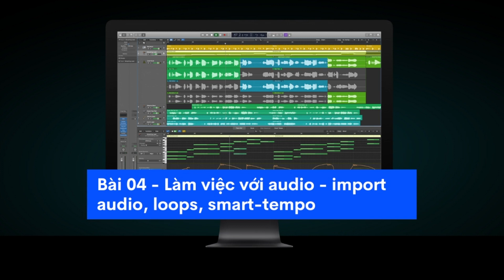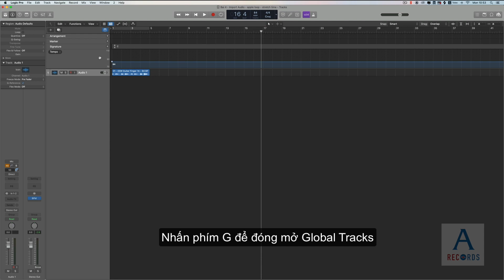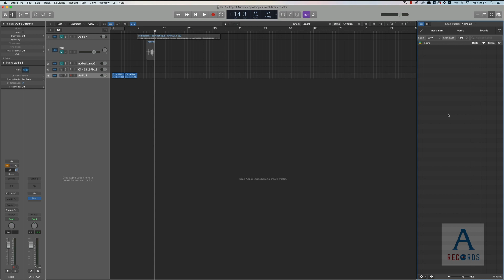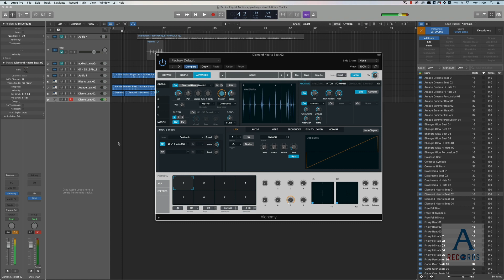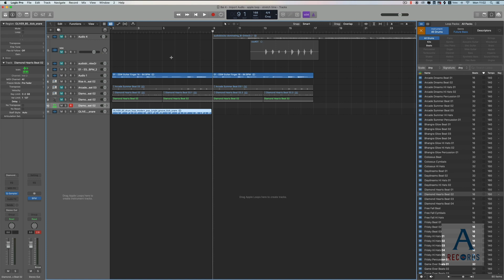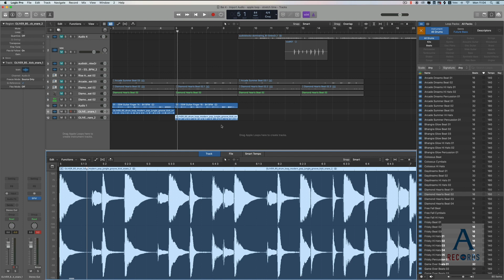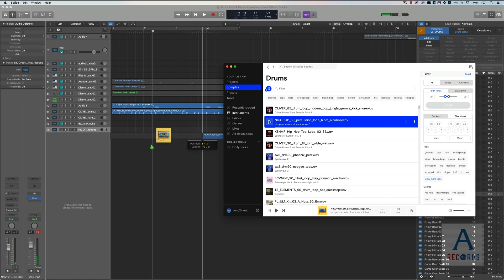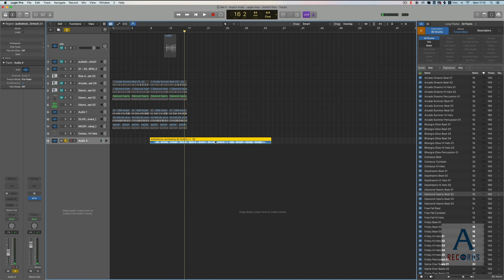Học Lgic pro X | Bài 4 - Import Audio , Apple Loop, thay đổi tempo audio | A-Records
Hôm nay Long X sẽ quay lại với chuỗi video hướng dẫn sử dụng phần mềm Logic Pro X nhé.
Tiếp tục là bài số 4, chúng ta sẽ tìm hiểu về cách import audio vào project, dùng apple loop để làm nhạc cũng như thay đổi tempo audio hay loop audio bằng smart-tempo cũng như bằng phương pháp thủ công.

Chúc anh em học vui và hiệu quả nhé.

👉  Mua giúp mình ly cafe nếu bạn thích video này nhé:
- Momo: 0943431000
- VCB Vietcombank - Luong Kim Long - 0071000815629